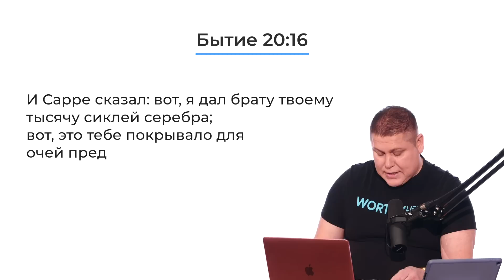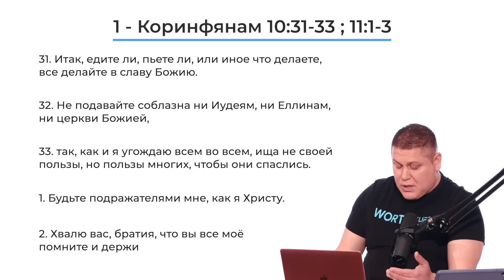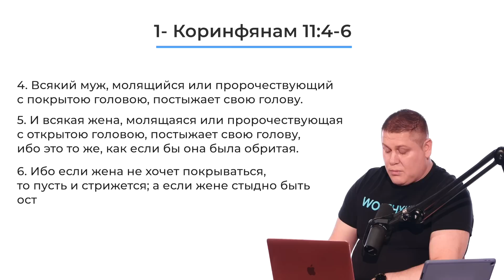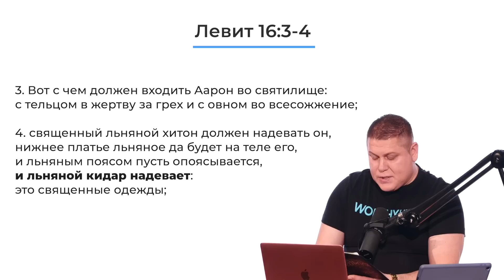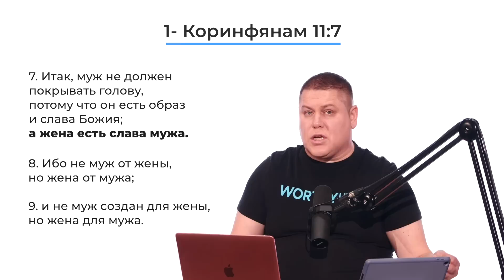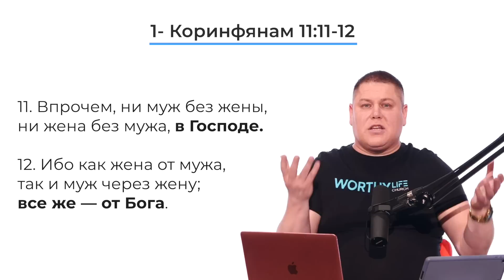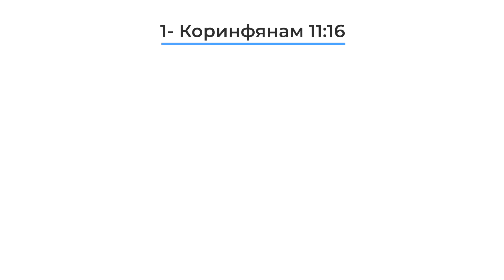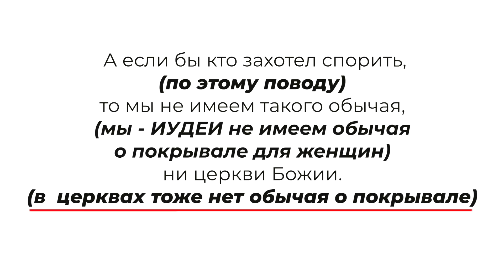Школа Благодати | 1-е Послание к Коринфянам | 11 глава - ЧАСТЬ 1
В этом уроке мы разбираем 1-16 стихи 11 главы 1-Послания Коринфянам.